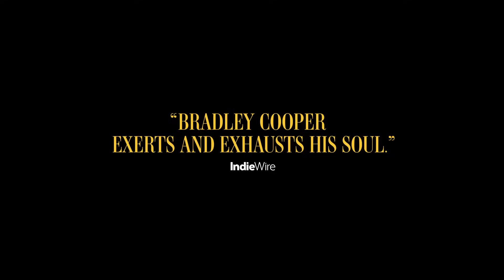Maestro (Netflix) ★SzybkieRecenzje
Recenzja najnowszego filmu Bradley Coopera czyli Maestro (2023).

Korzystam ze sprzętu:

Klawiatura: Logitech MX Keys
Mysz: Logitech G604
Słuchawki: Logitech G435

Miesiące tematyczne (RR):
2018: